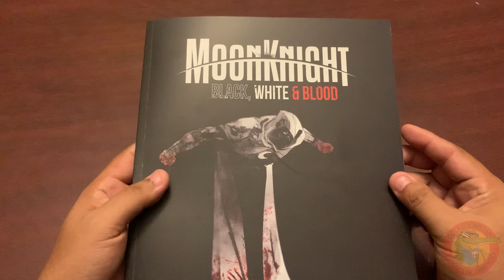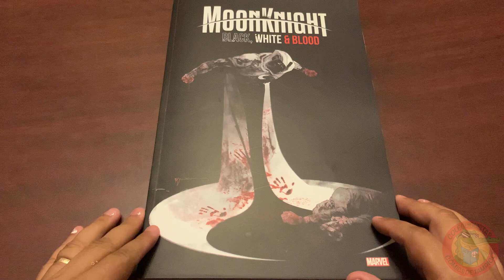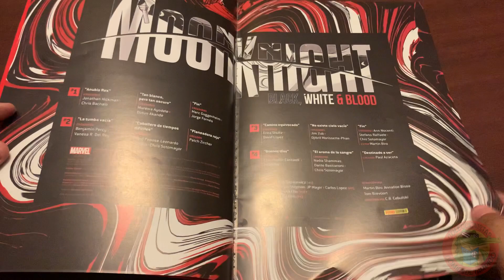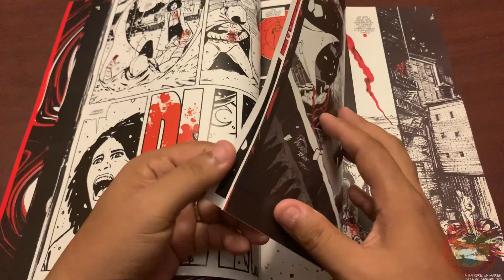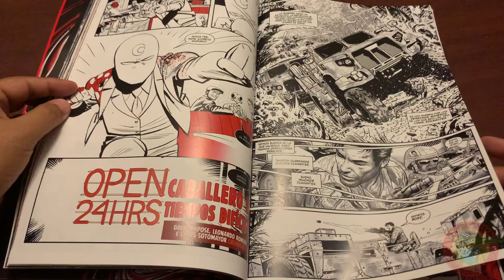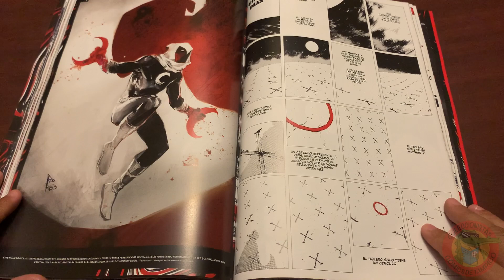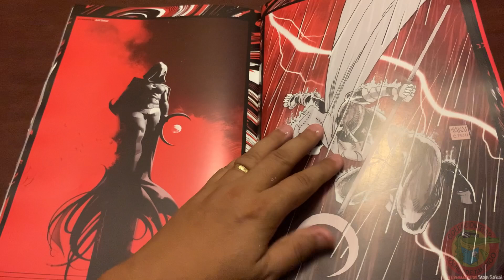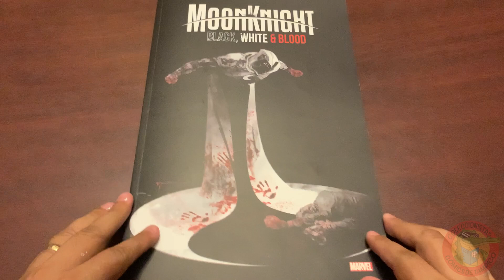MOON KNIGHT Black, white & blood MARVEL PANINI México Full review #582